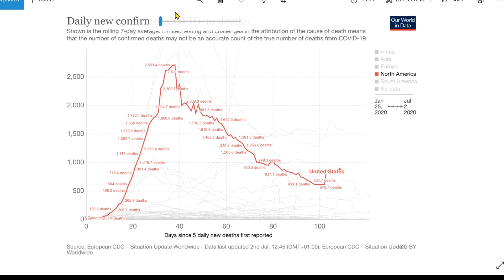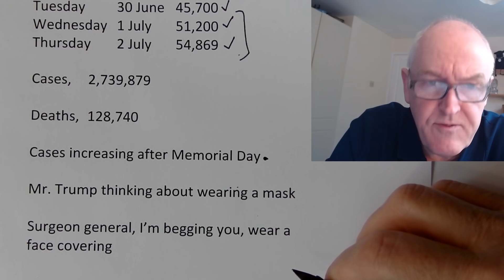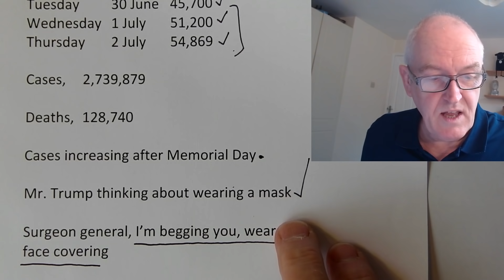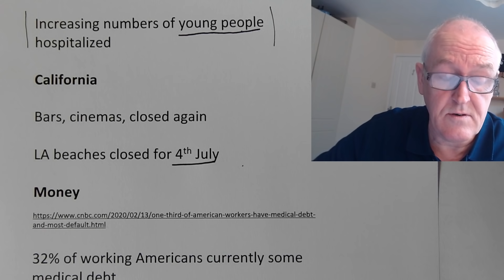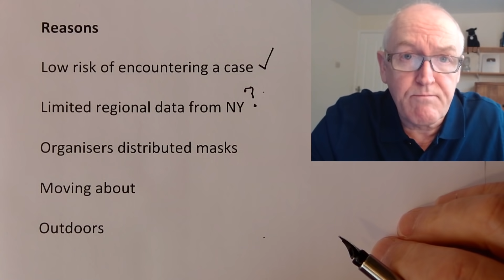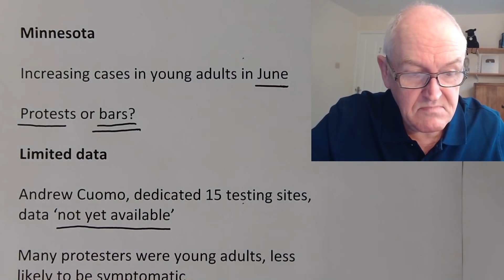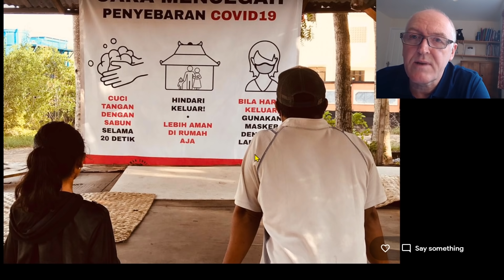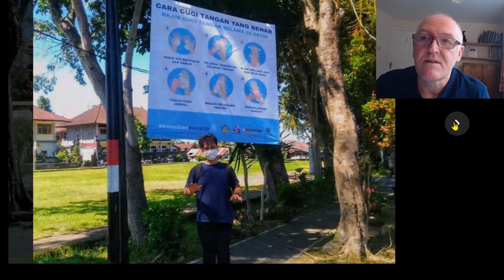Updates, US and Indonesia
US
Hot weather
Increasing to 1m tests per day by September

Thursday  25 June  39,000
Friday   26 June  45,300
Saturday  27 June  42,700
Sunday   28 June  39,000
Monday   29 June  41,400
Tuesday   30 June  45,700
Wednesday  1 July  51,200
Thursday  2 July  54,869

Cases,  2,739,879
Deaths,  128,740

Cases increasing after Memorial Day

Mr. Trump thinking about wearing a mask

Surgeon general, I’m begging you, wear a face covering
Alabama

Parties of college students

Worst effected states

Florida

Cases, + 10,109 = 169,000

Deaths, 3,617

Arizona

30% of tests coming back positive

Hospital capacity maxed out

NY

Much more progressive reopening

People wearing masks

Texas

Hospitals under stress, 7,000 hospitalized

State-wide mandatory mask order

After initial resistance

$300 fines

South Carolina

Increasing numbers of young people hospitalized

California

Bars, cinemas, closed again

LA beaches closed for 4th July

Money

32% of working Americans currently some medical debt

28% of those owe $10,000 or more

New York

Epidemiologists braced for a surge of new coronavirus cases

But it has not come yet

May 28th, spread in New York City was already slowing down

Overall positive tests in NY in June, from 3% to about 2%

Reasons

Low risk of encountering a case

Limited regional data from NY

Organisers distributed masks

Moving about

Outdoors

Dilution effects means viral levels did not reach an ‘infective dose’

Minnesota

Increasing cases in young adults in June

Protests or bars?

Limited data

Andrew Cuomo, dedicated 15 testing sites, data ‘not yet available’

Many protesters were young adults, less likely to be symptomatic

City officials have instructed contact tracers not to ask new Covid-19 patients if they attended protests

 “Like most every other aspect of this pandemic the most predictable thing is the unpredictability,” (Professor Markel, historian and physician, University of Michigan)